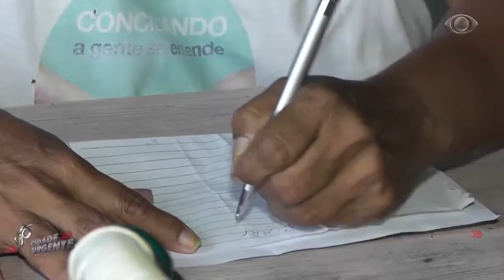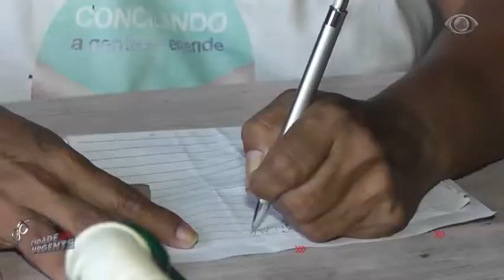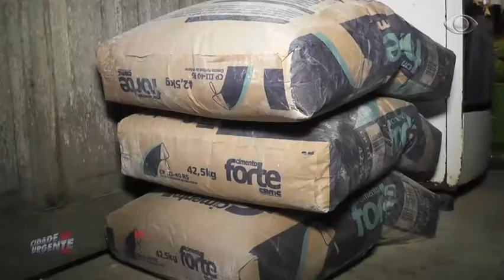CIDADE URGENTE 18.12.17